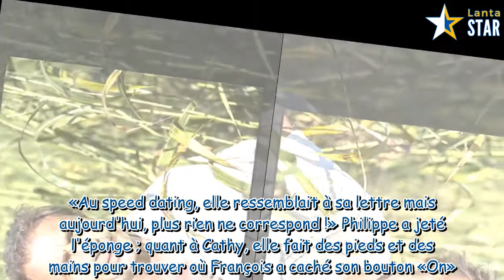L'amour est dans le pré : quelles surprises vous attendent pour le bilan